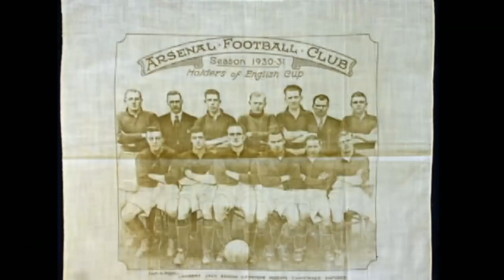兵工廠世界第31集 傷兵未復遇著魔鬼賽程；阿迪達、法明尼，黑鬥剋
主持 ： 袁文傑 Tommy

兵工廠世界官方微信 ： ArsenalWorld